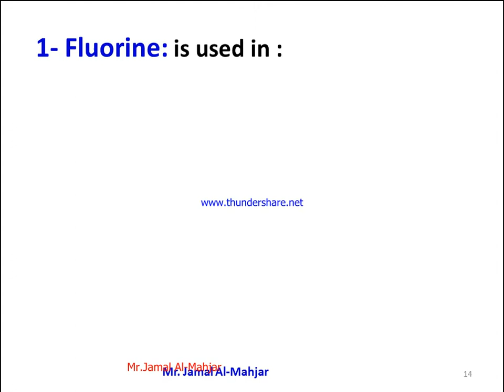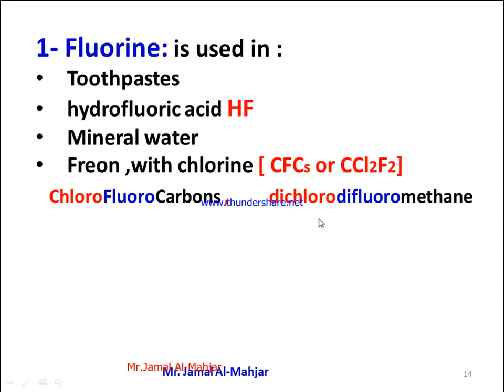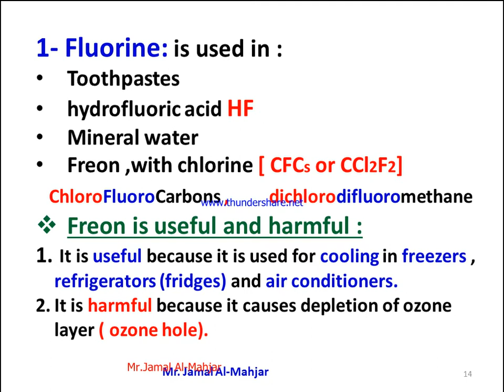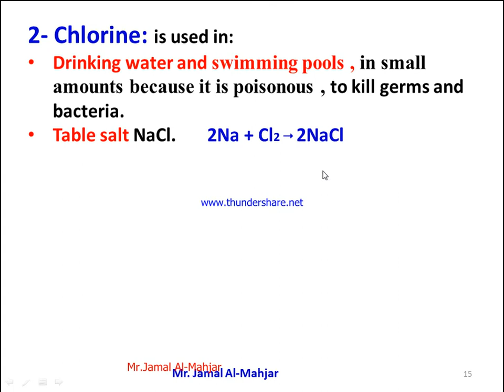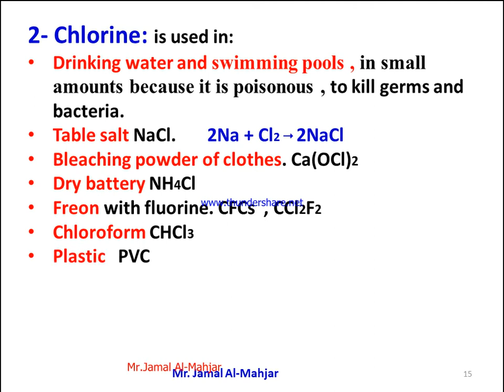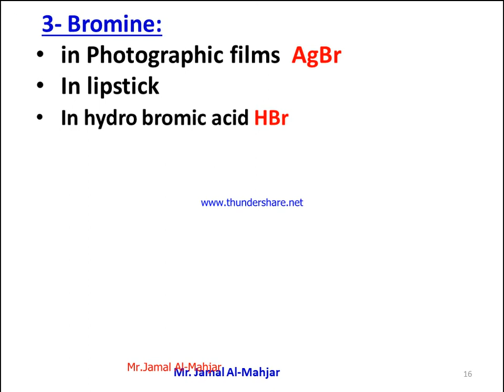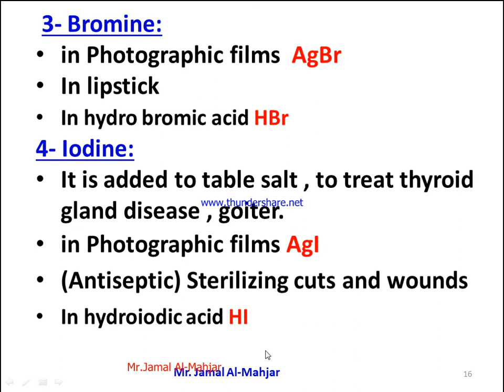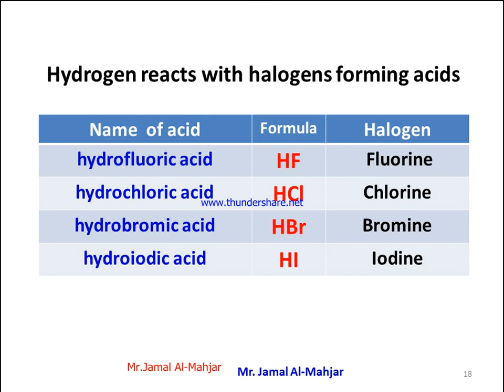Uses of halogens